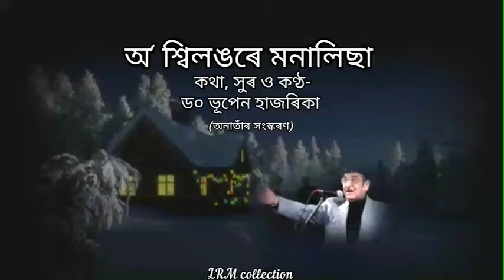O shillongore manalisha(অ' শ্বিলঙৰে মনালিছা) by Dr. Bhupen Hazarika.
Lyrics/Tune/Dr. Bhupen Hazarika
Air Guwahati.